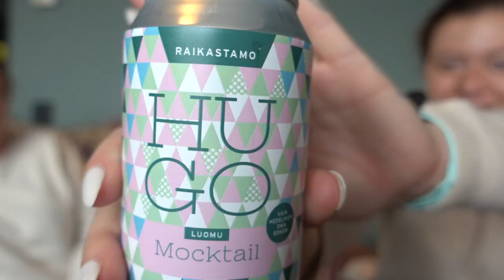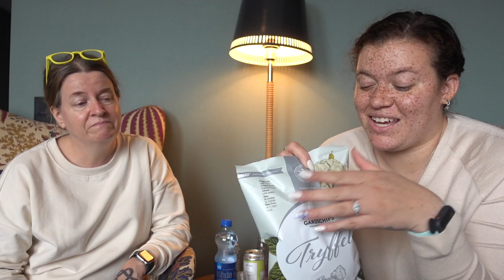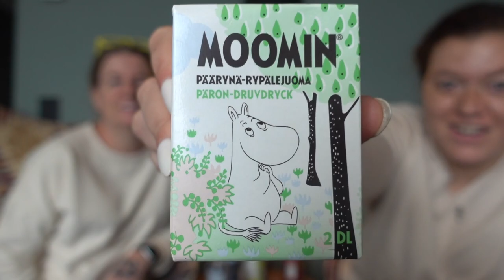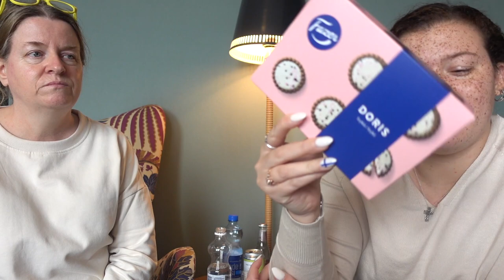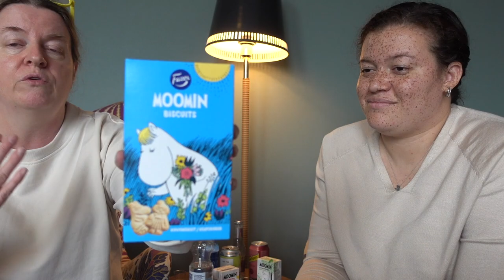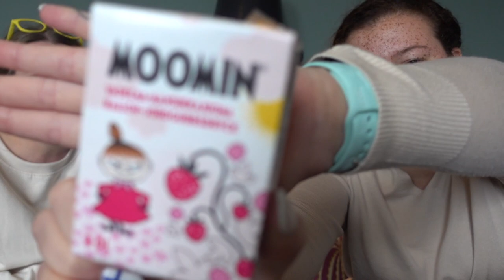Trying Finnish Snacks I Finland VLOG I Fazer, Drinks, Moomin Biscuits, Unicorn Sparkles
Hey Friends! Today my mom and I are trying a TON of Finnish snacks from the Herkku Market in Stockmann in Helsinki Finland. Some of them were so so delicious and others were horrific. What snacks should we try next??

This is our first international trip tp Helsinki Finland osince COVID! My mom and I had the ultimate girls trip and I cannot wait to share it with y'all.